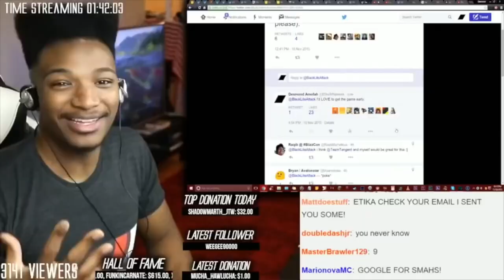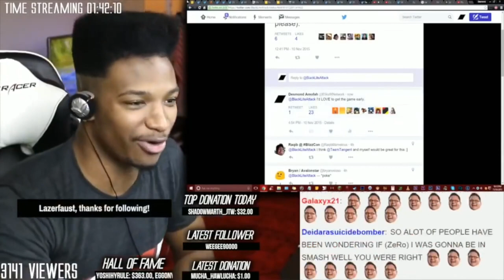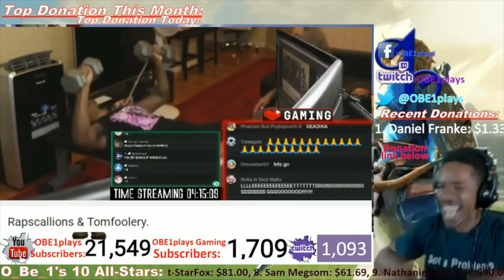SHOCKING PS5 NEWS!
Join an awesome Playstation 5, Xbox, and Nintendo Switch gaming community and game with OBE1 everyday! Prize tournaments and more! (3 ways to join):